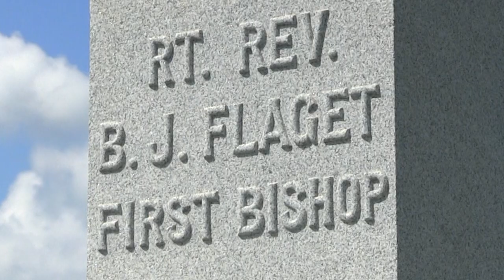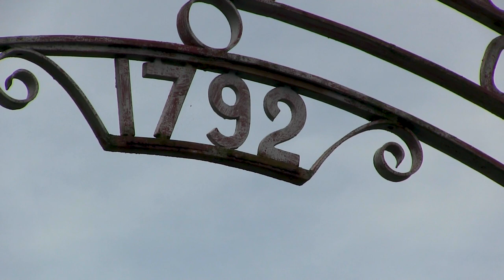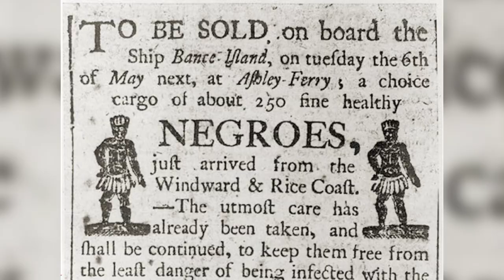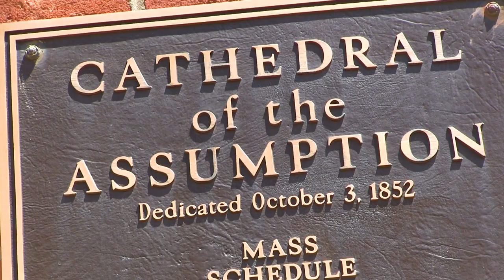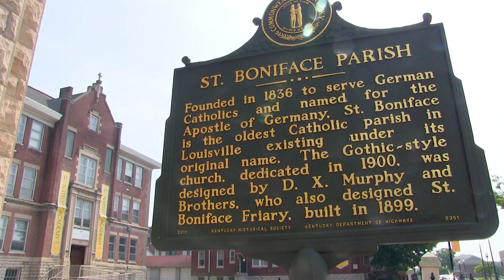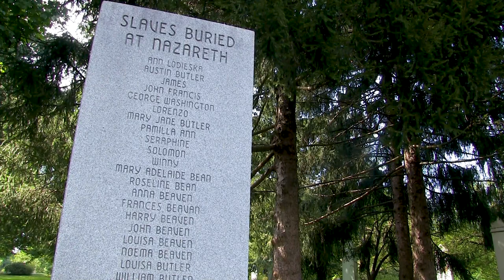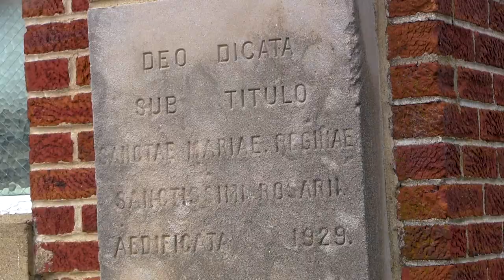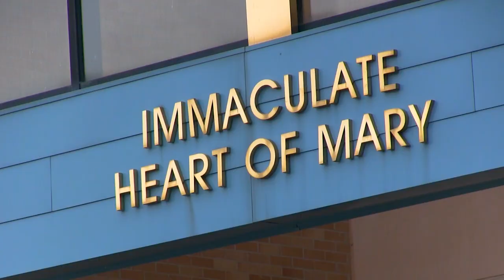Facing an Uncomfortable truth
This program explores the role of African Americans in the early years of the Catholic Church in Kentucky from those who worked as slaves in growing the denomination to individuals that endured second-class citizenship. It also examines how Black Catholics are finding their voices today.